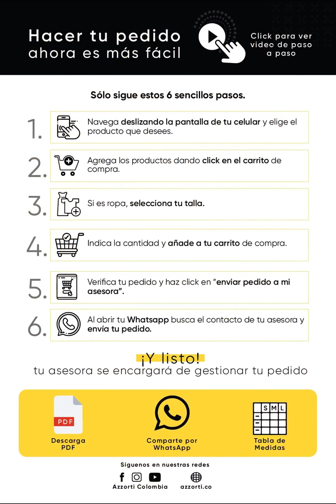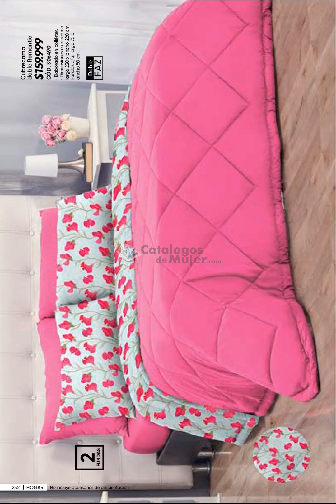CATÁLOGO DUPREE AZZORTI CAMPAÑA 1 2022 COLOMBIA DIGITAL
HERMOSA hoy les Comparto el / CATÁLOGO DUPREE AZZORTI CAMPAÑA 1 2022 COLOMBIA DIGITAL

Gracias por visitarnos💐.

                 --♥♥♥♥♥ SÍGUEME AQUÍ ♥♥♥♥♥--